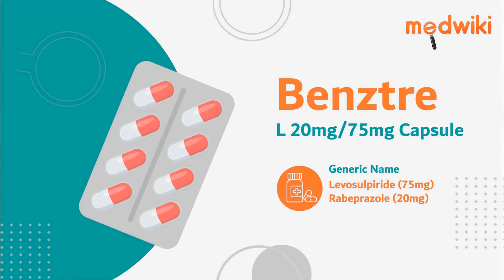Benztre L 20mg/75mg Capsule 10s | AI Uses, Work and How to take.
Benztre L 20mg/75mg Capsule 10s
Composition- Levosulpiride (75mg) + Rabeprazole (20mg)

Introduction
It is used to treat peptic ulcer disease, gastroesophageal reflux disease, and excess stomach acid production

Levosulpiride prevents the backflow of food and acid into the mouth. Rabeprazole works by reducing the amount of acid in the stomach.

Use the medicine as prescribed by a doctor. Do not take more than the prescribed dose. It is prefer to take this medicine one hour before meals.